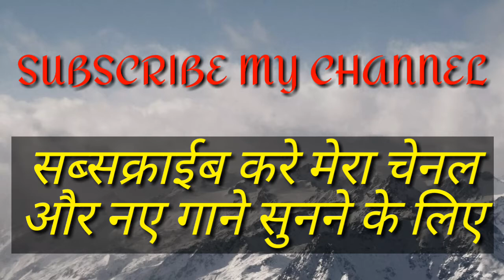Latest Pahari Ramix by Sumit Dogra & Rahul ।। LYRIC sumit Dogra Subscribe ।। DOGRA Sumit vlog